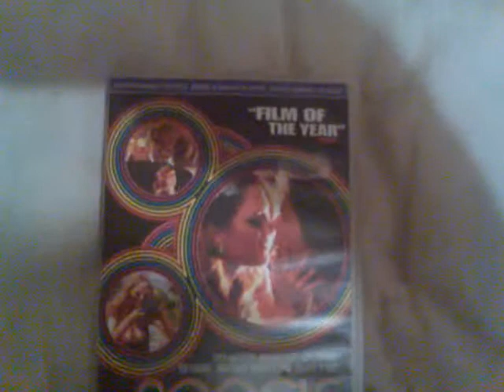"Boogie Nights" UK VHS Release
Bought it from Missing Records in Glasgow years ago. Hope you enjoy!